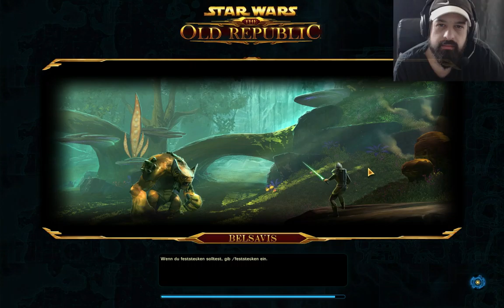Let's Play Swtor Ein kleiner Trip nach Hoth und Belsavis #58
Star Wars: Knights of the Old Republic
Entwickler: BioWare, Electronic Arts, Bioware Austin LLC
Publisher: BioWare, LucasArts, Electronic Arts
Veröffentlichung: 20. Dezember 2011